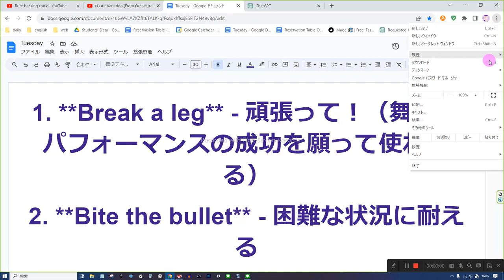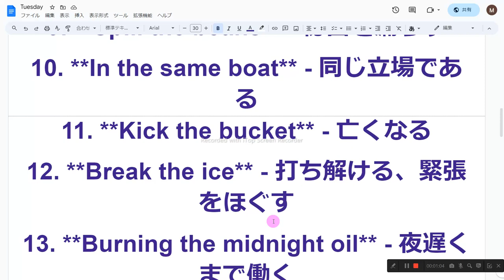英語イディオム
1　同じものを繰り返し音読しない
2　読めないところは、読まなくてもよい
3　発音に注意を払わない
4　声の大きさ、速さは自由
5　ほかの人の迷惑になりそうなときは、声を出さず、頭の中で音読する
6　音読の内容は何でもよい
7　音読をしたくないときはやらない
8　音読の順番に決まりはない

1. **Break a leg** - 頑張って！（舞台やパフォーマンスの成功を願って使われる）
2. **Bite the bullet** - 困難な状況に耐える
3. **Piece of cake** - 簡単なこと
4. **Under the weather** - 具合が悪い
5. **Hit the sack** - 寝る
6. **Cost an arm and a leg** - 非常に高価である
7. **Once in a blue moon** - めったにないこと
8. **The ball is in your court** - 現在あなたが決定権を持っている
9. **Spill the beans** - 秘密を漏らす
10. **In the same boat** - 同じ立場である
11. **Kick the bucket** - 亡くなる
12. **Break the ice** - 打ち解ける、緊張をほぐす
13. **Burning the midnight oil** - 夜遅くまで働く
14. **The early bird catches the worm** - 早起きは三文の得
15. **Don't cry over spilled milk** - こぼれた牛乳を泣いても取り返しがつかない
16. **A piece of the action** - 成功や利益の一部を得る機会
17. **A dime a dozen** - ありふれている、安い
18. **Give someone the cold shoulder** - 無視する
19. **Call it a day** - その日の仕事を終える
20. **Every cloud has a silver lining** - どんな困難な状況にも良い側面がある